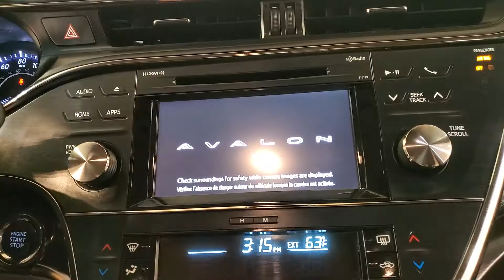2018 Toyota Avalon Limited MEDIA SCREEN BACK-UP CAMERA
Stock #:283706

AUXILARY AUDIO INPUT, BACK-UP CAMERA, BLUETOOTH CONNECTION, CD PLAYER, CLIMATE CONTROL, HEATED FRONT SEATS, INTEGRATED TURN SIGNAL MIRRORS, KEYLESS START, LANE DEPARTURE WARNING, POWER DRIVER SEAT, POWER PASSENGER SEAT, SIRIUS XM SATELLITE RADIO, USB, 118-POINT INSPECTION PROCESS, 6-Speed Automatic ECT-i.

Awards:
  * 2018 KBB.com Best Resale Value Awards   * 2018 KBB.com 10 Most Awarded Brands